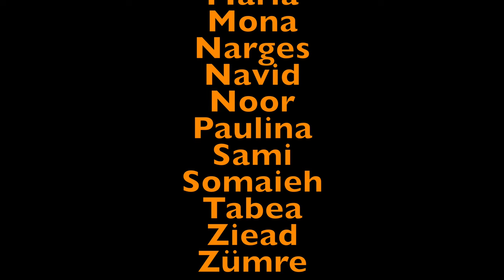Die Bremer Stadtmusikanten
Ein Theaterprojekt mit jugendlichen Flüchtlingen und einheimischen Jugendlichen aus Schrobenhausen